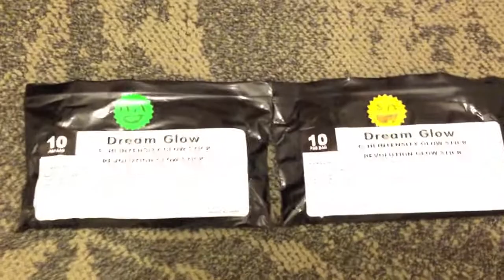Everything Is Changing - Ron Reeser & Dan Saenz (ft Myah)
Hey everyone Delo back again with a new video been away from Glowing for a lil but but coming in full swing and learning all new moves. Wanna thank all my Subscribers and subscriptions for helping me learn new moves and techniques. Interested?

SUB 4 A SUB!

SONG: Everything Is Changing - Ron Reeser & Dan Saenz (ft Myah)